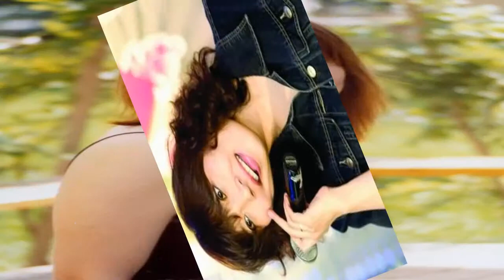張薔-愛情熱線(Frankel-Cold As Ice原曲)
1985年出品的Frankel-Cold As Ice在1987年改編為陳百強-冰封的心粵語流行曲另再改編為張薔-愛情熱線國語流行曲。

張薔-愛情熱線 歌詞

以往的愛像個電爐
 燙熱我，溫暖我心湖
 你與我我與你愛情流露
 愛的熱線已斷了電流
 你的愛也已經發售
 我變凍，我變凍，我多難受
 請你聽，心已停，血管都已變靜
 心結冰，心結冰，一切都結冰
 用太陽去解凍
 但太陽彷彿沒對策，我體溫已失踪
 用太陽去解凍，
 但太陽彷彿沒對策，我身體已冰封